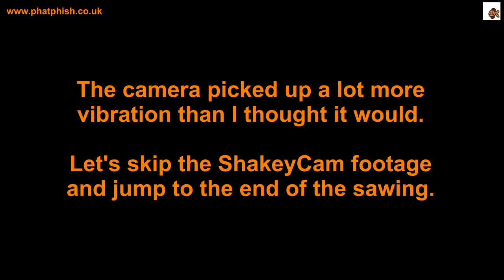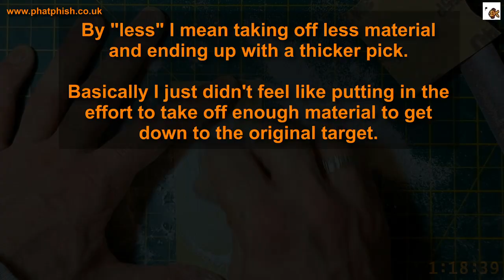Making A 3-Ply Glow-In-The-Dark Guitar Pick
Join Dave at the PhatPhish Picks workbench as he hand-makes a guitar pick from scratch.

0:00 - Intro / what are we doing in this video, and why?
2:21 - Materials to use for the pick
3:30 - The danger of delamination
4:38 - Marking up ready for cutting
8:20 - Cutting the core piece, and pieces for the faces
9:43 - Filing the core piece to shape
12:19 - First glue-up
18:36 - Unclamping and cutting the first face
20:10 - Shaping the first face
21:36 - Second glue-up
25:35 - Shaping the second face
28:49 - Beveling the playing edges
33:45 - Rounding over the other edges
35:56 - Using a finer file to clean up after initial carving
37:03 - Carving the tip
41:26 - Sending the bevels
45:52 - Checking and adjusting the overall thickness
49:30 - Final pass with sandpaper
50:53 - Going theough the grits of wet & dry paper
56:30 - First polish with rubbing compound
1:01:50 - Second polish with Brasso
1:05:02 - The finished article
1:06:18 - How long did it all take?
1:08:27 - Outro

Got a question?